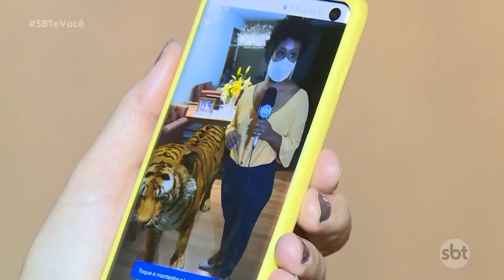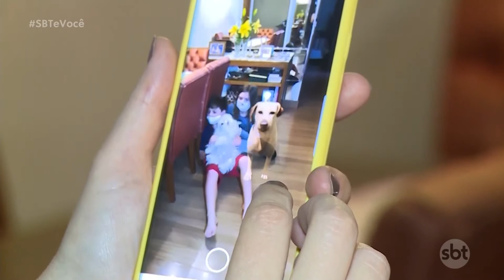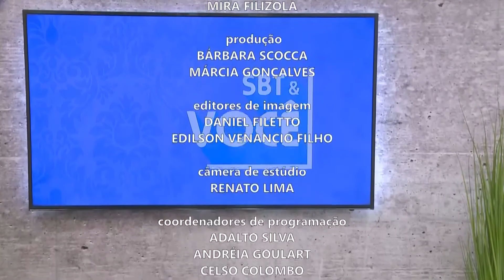SBT e Você - (28-07-2020)